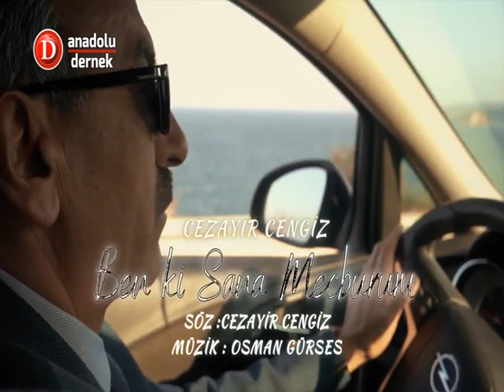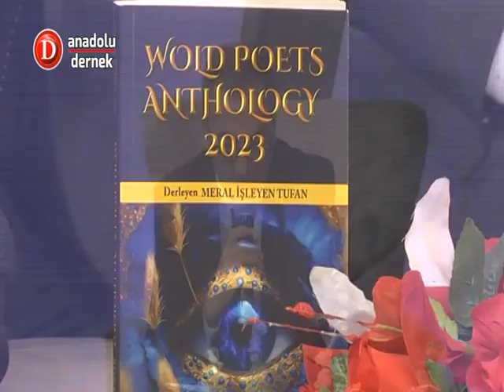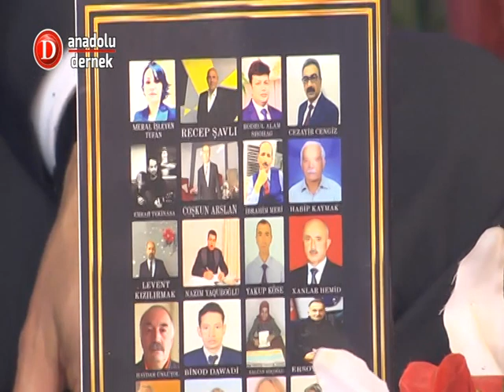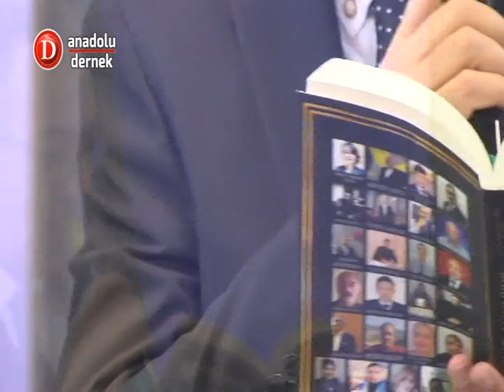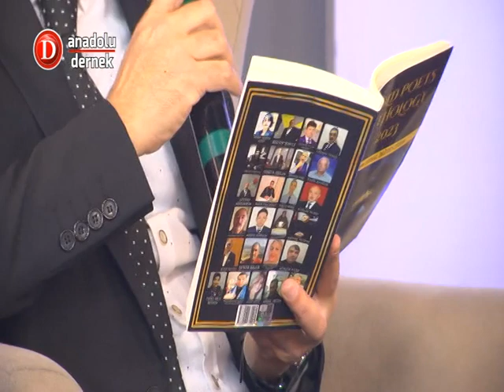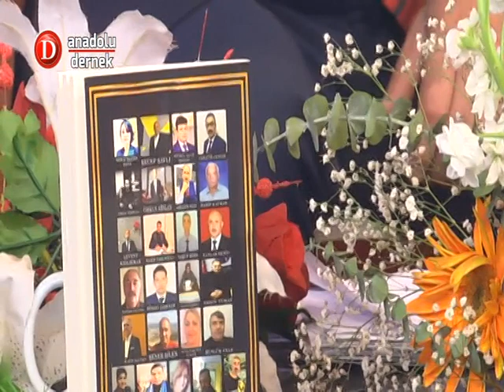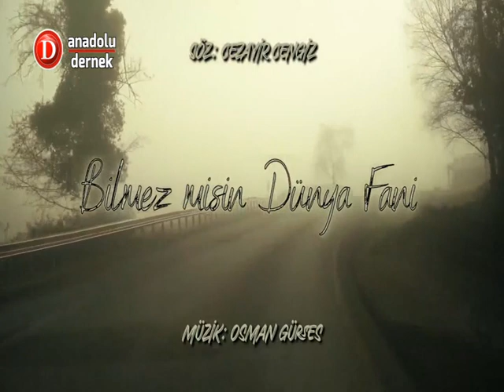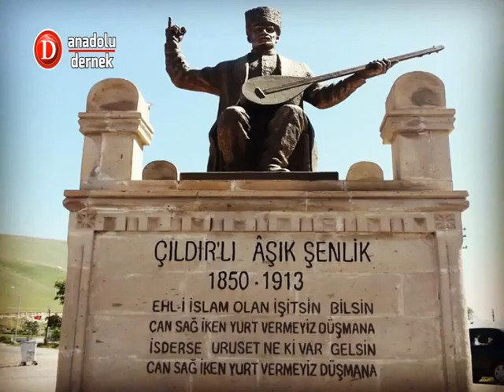Âşıklar Kültür Dünyası Full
Aşık Şenol Muratoğlu
Osman Gürses